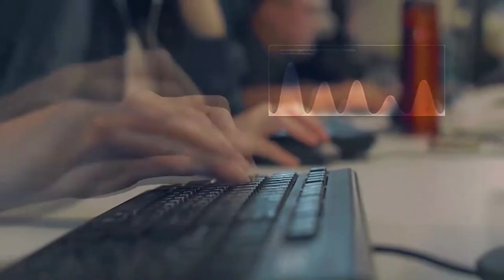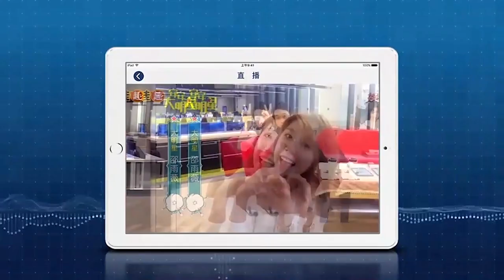館長開嗆藍營支持者：年輕人聽到「憨吉粉」都當笑話看｜娛樂星聞